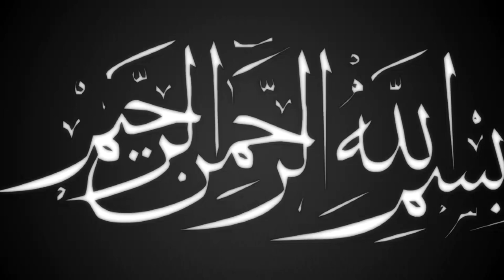ফটিকছড়ি রাঙ্গামাটিয়াতে আশেকের মেলা | Mawlana Abu Sadek Rejvi | New Bangla Waz | Ullash icp | 2022